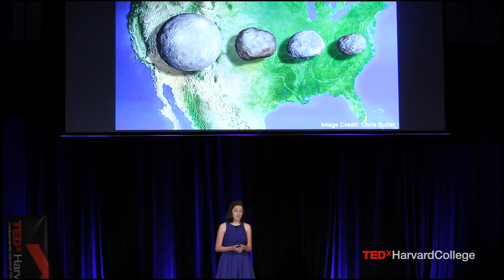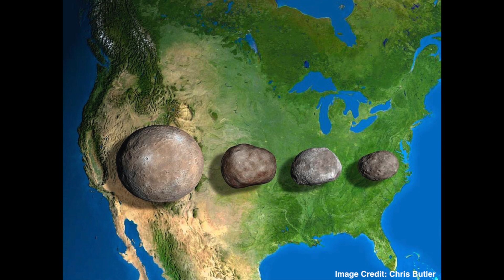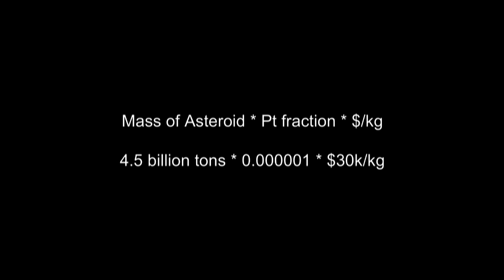How asteroid mining can allow us to travel to space | Nina Hooper | TEDxHarvardCollege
Imagine a world with ubiquitous, affordable space travel, where getting in a spaceship is no stranger than getting in an airplane. Harvard undergraduate Nina Hooper, an astrophysics student, shows how mining asteroids for platinum could be the way to make space travel cheap and accessible to civilians.

Nina Hooper is a Harvard College student from Melbourne, Australia studying astrophysics. She loves traveling and adventure and
is working towards what she believes is the ultimate adventure - going to space. She is also a private pilot, a songwriter and a major foodie. Nina intends to pursue a graduate degree in aerospace and astrospace engineering either in the US or UK.